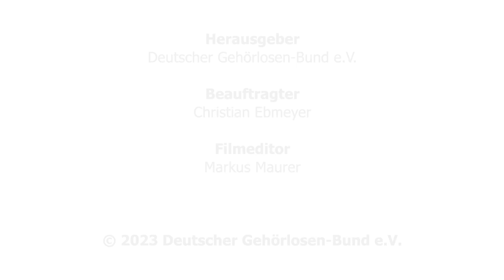DGB-Film 42/2023: Das neue SGB XIV Fachveranstaltung beim BMAS am 13.11.2023 in Berlin